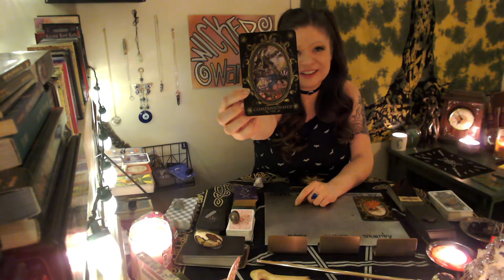LIBRA - What They Say About You: Jealous of Your New Love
Someone thinks they could be a better partner to you.